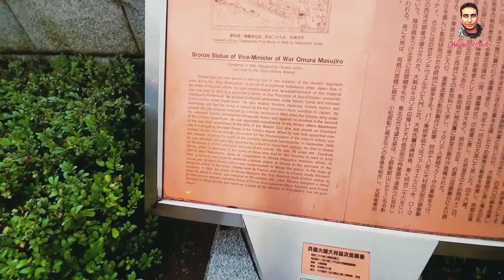Yasukuni Shrine |Mitama matsuri | 靖国神社 | みたままつり | Kudanshita| 九段下| Tokyo | Japan | 日本 | 東京 |festival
Yasukuni Shrine's annual Mitama Matsuri is one of Tokyo's largest Obon festivals. First held in 1947, the festival is best known for its 30,000 lanterns – 10,000 larger lanterns light the approach to the shrine, while 20,000 smaller ones are set up at the inner shrine grounds.

Yasukuni Shrine (靖国神社, Yasukuni Jinja) is a Shinto shrine in central Tokyo that commemorates Japan's war dead. The shrine was founded in 1869 with the purpose of enshrining those who have died in war for their country and sacrificed their lives to help build the foundation for a peaceful Japan.

The spirits of about 2.5 million people, who died for Japan in the conflicts accompanying the Meiji Restoration, in the Satsuma Rebellion, the First Sino-Japanese War, the Russo-Japanese War, the First World War, the Manchurian Incident, the Second Sino-Japanese War and the Pacific War, are enshrined at Yasukuni Shrine in form of written records, which note name, origin and date and place of death of everyone enshrined.

A political controversy surrounds Yasukuni Shrine because since 1978, fourteen class A war criminals have been among the 2.5 million enshrined at Yasukuni. Furthermore, the official visits by several prime ministers and cabinet members to the shrine since 1975 have been causing concerns regarding a violation of the principle of separation of church and state.

Next to the shrine buildings stands the Yushukan, a museum that commemorates Japan's wars from a conservative Japanese perspective with much information in English. On the shrine grounds stand hundreds of cherry trees including Tokyo's representative tree that is used by the meteorological agency to pronounce the official opening of the blossoms in the city.